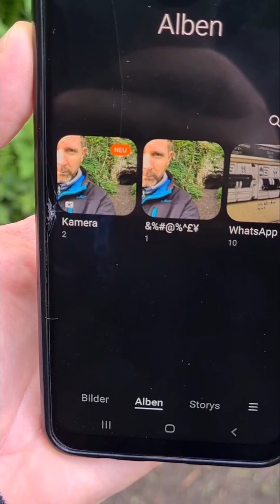Der unbekannte Ordner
Stell dir vor, du entdeckst in deinem Handy einen Ordner mit einem Bild, dass du nie gemacht hast und stellst fest, dass dieses Bild deine Zukunft zeigt. Ich habe dieses Gedankenspiel für dich in einem kleinen Film zusammengefasst.

Würdest Du tun, was getan werden muss, um das nächste Bild angezeigt zu bekommen?

Idee, Kamera und Text:
Peterle Sky